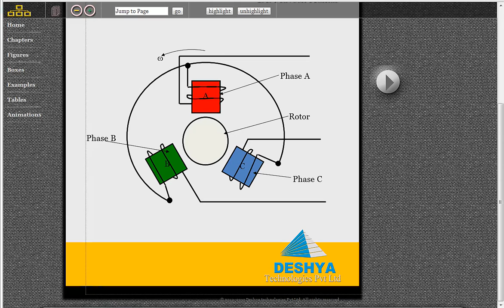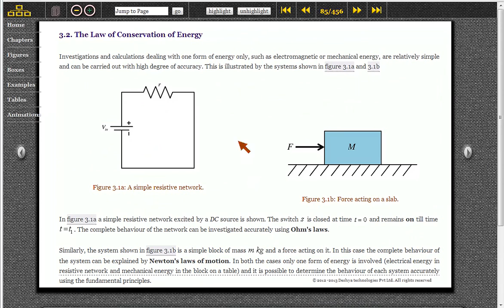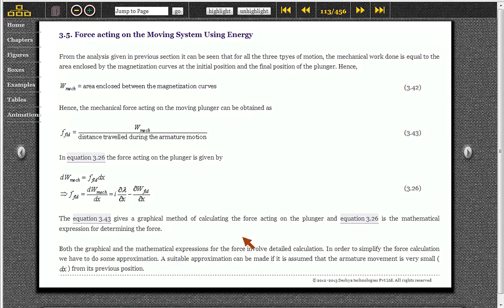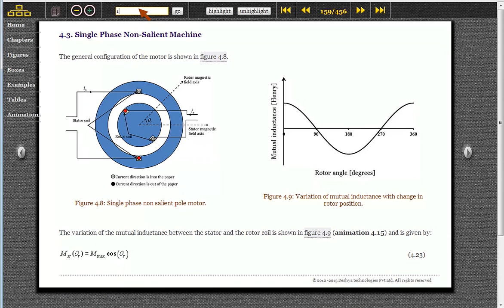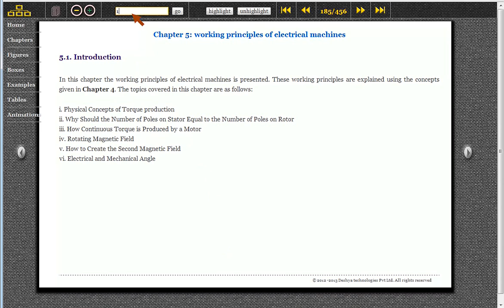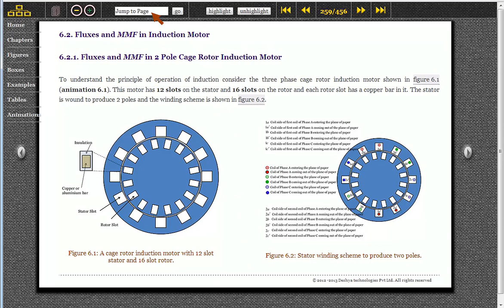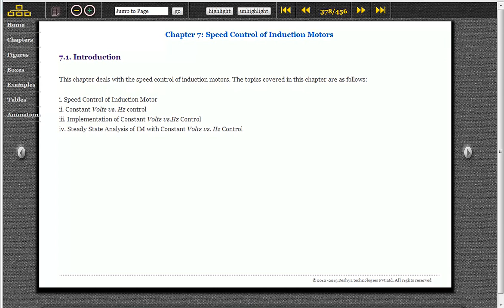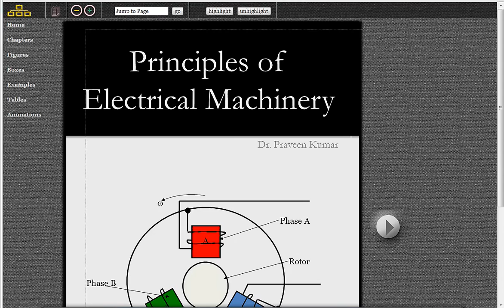eBook on Principles of Electrical Machinery: TOC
This video explains the table of contents of the e-book.

The  "eBook: Principles of Electrical Machinery" is developed by Deshya technologies Pvt Ltd.